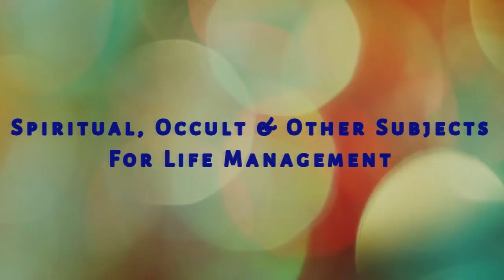अंट-शंट नहीं है बीमारी से बचाने वाली महाऔषधि | भगवान् धन्वन्तरि ने दी थी देवी-देवताओं को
जैसे-जैसे औषधि बढ़ रही हैं वैसे-वैसे रोग भी बढ़ते जा रहे हैं | सत्य है यह कि अगर दवा से ही रोग ठीक हो गए होते तो कोई बीमार ही नहीं रहता धरती पर | भगवान धन्वन्तरि जी ने देवी-देवताओं, ऋषियों आदि को रोग से बचने का जो
उपचार ज्ञान दिया वो था -

अच्युतानन्त गोविन्दनामोच्चारणभेषजात् |
नश्यन्ति सकलारोगः सत्यम सत्यम वदाम्यहम्

►अच्युत, अनंत और गोविन्द तीन नाम |

इस video में सर्वाधिक प्रभावशाली औषधि स्वरुप उन तीन नामों को दिया है मैंने |
अपनी धुन-राग खुद बना लें और सतत इन  तीन नामों का रटन और गुनन किया करें | गोपाल राजू ने जो  धुन उलटी-सीढ़ी बनाई है वो इस

►►लिंक में दिए  वीडियो में भी देख सकते हैं |

►For such many more clicks, articles on occult, nature and spiritual etc. subjects please keep on watching Gopal Raju at You Tube.

►Gopal Raju Motivational videos never claim for 100% sure shot results. We believe in karma first and the results are ultimately in the hands of almighty. Please use own brain and intellect also and proceed on your own risk for adopting or performing any upay, puja or totka etc since we are not responsible for any damage, loss etc. Our things are absolutely satvik and not for damaging, disturbing or causing any adverse results to individuals or others.

►Back ground music curtesy to you tube free music library
Good luck
Gopal Raju